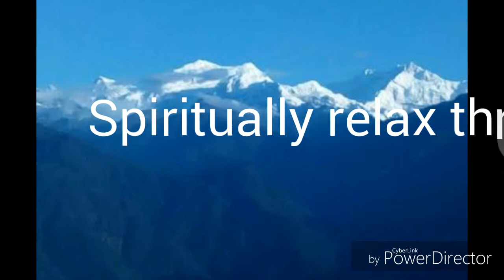Spiritually relax through incredible indian inspirational music by Sreedhar.G, sriiim 2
Spiritually relax through incredible indian inspirational music, sriiim 2 by Sreedhar.G, suddha thodi ragam, honuma thodi 8 melakartha janyam